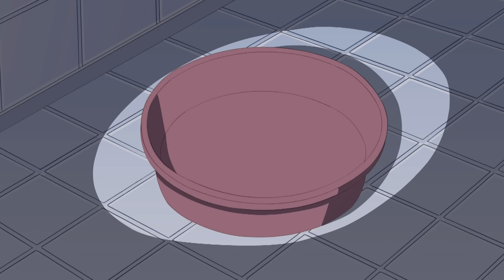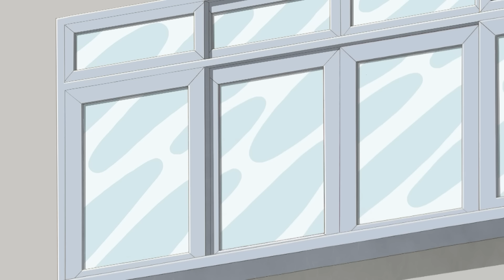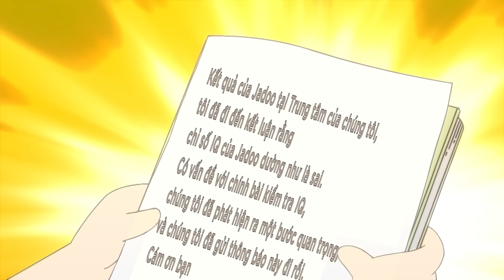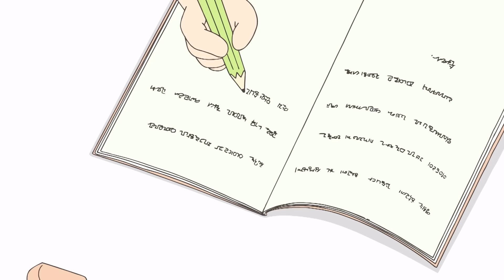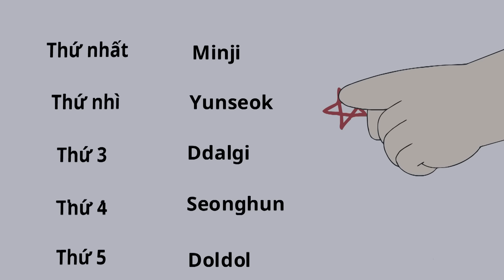Chồng Tương Lai Của Jadoo - Xin Chào Jadoo - Hello Jadoo Lồng Tiếng Việt Hay Nhất